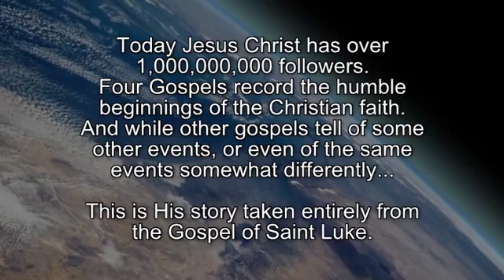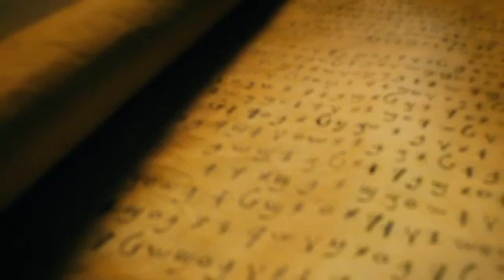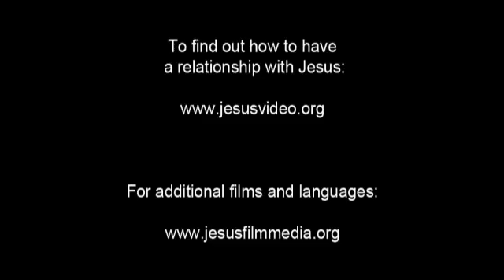Yonggom Jesus Film! Life Saving Good News! Jesus is Risen! Risen Jesus Saves!